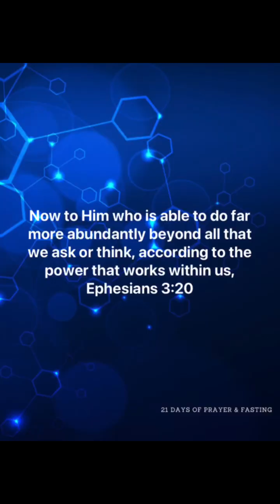2023 - 21 Days of Prayer & Fasting Day 15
Welcome to today's video devotional for 21 days of Prayer & Fasting.